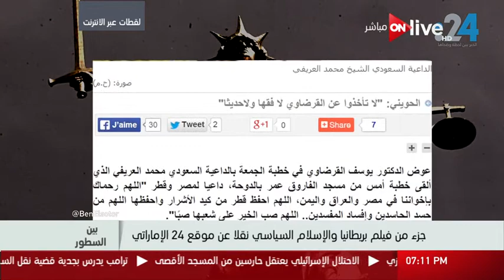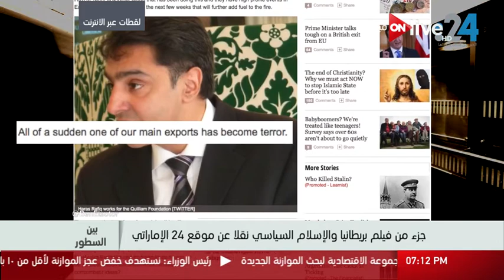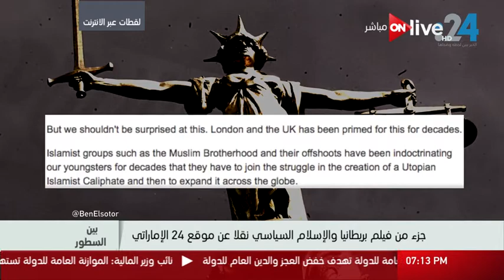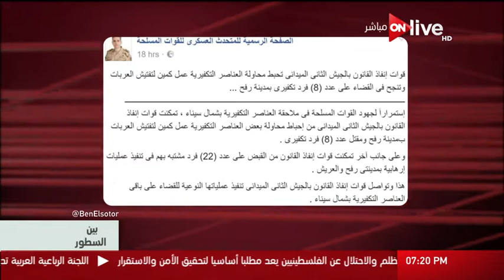بين السطور - البريطانيون يطالبون شركة " واتس آب" بالتعاون للكشف عن أصدقاء خالد مسعود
من حلقة برنامج بين السطور بتاريخ الاثنين 27 مارس 2017 والتي تقدمه الإعلامية أماني الخياط على شاشة OnLive

الموقع الرسمي للقناة  ..